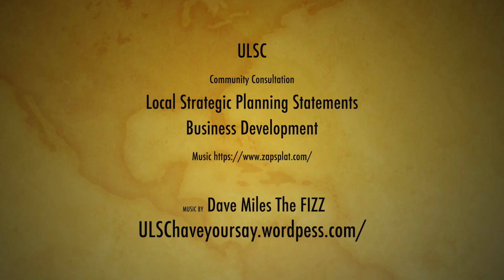Upper Lachlan Shire Council - Business Development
Business Development - with Vivian Straw, Manager Planning & Environment